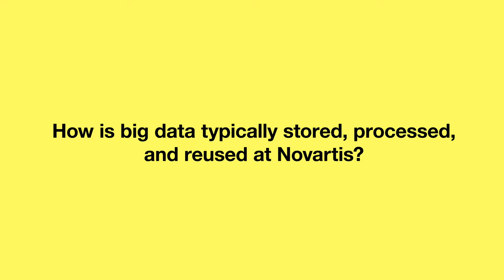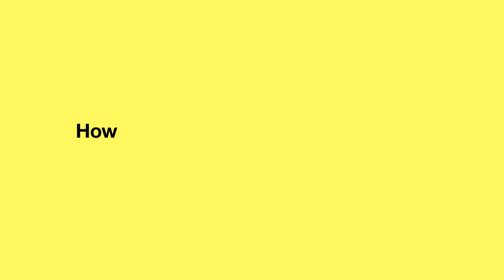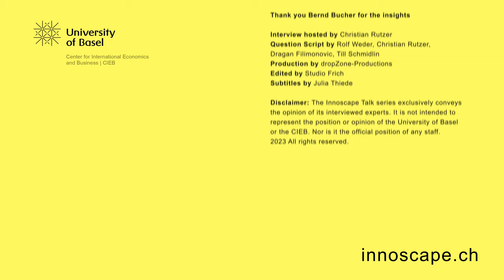Big Data and AI in pharma | Bernd Bucher | Innoscape Talk #8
We are experiencing an increasing digitalization of the healthcare sector and are entering an era where artificial intelligence and big data could revolutionize research and development in the pharmaceutical industry.

In our 8th Innoscape Talk we had the pleasure to talk with Bernd Bucher, CIO at Novartis. We explore how the company plans to take advantage of the rapidly evolving technology landscape and how it is trying to integrate various innovations into its ongoing business operations.

Bernd Bucher sheds light on the integration of AI and big data in Novartis's operations, highlighting their crucial role in drug discovery and development. He discusses the balance between internal and external data science resources and addresses the challenges of embedding AI into pharmaceutical processes. The conversation also explores the future of AI-driven drug discovery and the potential impact of digitalization on industry competition.

Innoscape Talks is an online interview video series embedded in the Innoscape Project. Leading experts from industry, politics and academia exclusively share their knowledge and experiences related to specific aspects of innovation. With the Innoscape Talks we want to contribute to a broad public discussion about the viability of Switzerland’s current innovation landscape.

0:20 What is your role as CIO at Novartis?
01:46 How is Novartis positioned in data science?
04:17 How is big data typically stored, processed, and reused at Novartis?
06:40 Data Science Capabilities: Internal vs. external resources?
07:58 How is AI transforming drug discovery at Novartis?
10:48 What challenges did you face in integrating AI into your operations?
12:24 How do you see the future of AI-driven drug discovery?
15:43 Can digitalization lead to new competition? E.g. could tech companies enter the market?

  / cieb_unibas
  / cieb-unibas

Interview: Christian Rutzer
Question Script: Rolf Weder, Dragan Filimonovic, Christian Rutzer, Till Schmidlin
Production: DropZone Productions
Edited: Studio Frich

Center for International Economics and Business | CIEB University of Basel